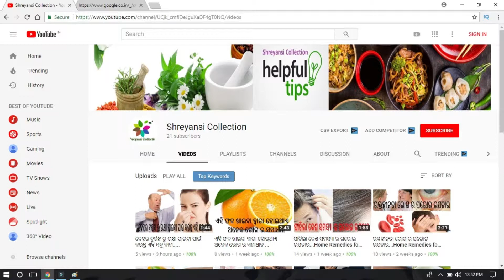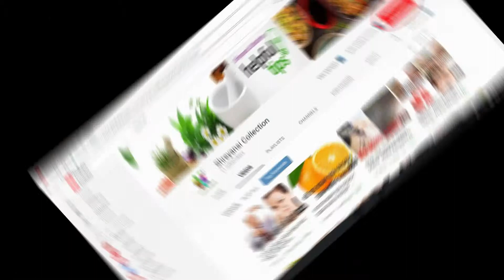TERMITES CONTROL|ଘରେ ଉଈ ହୋଇଛନ୍ତି କି ? କରନ୍ତୁ ଏହି ଉପାୟ..|Shreyansi Collection